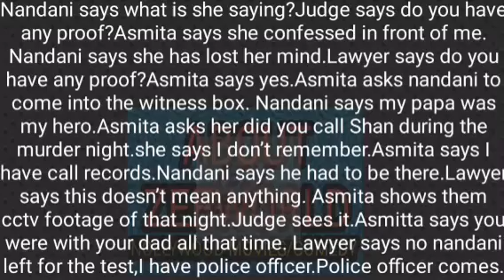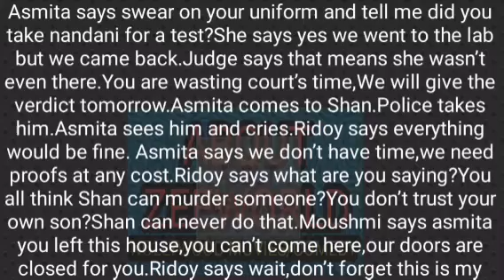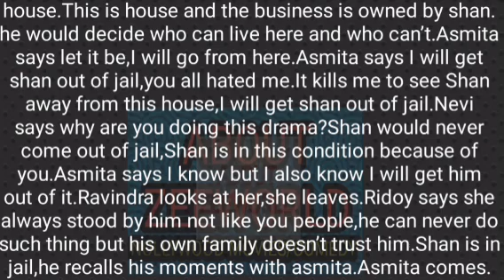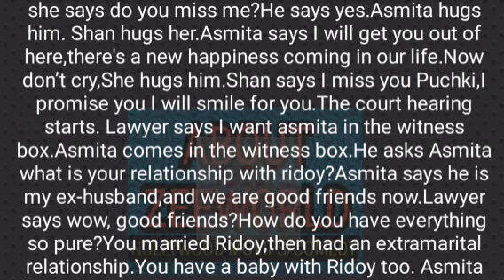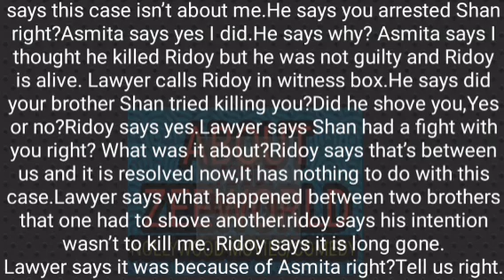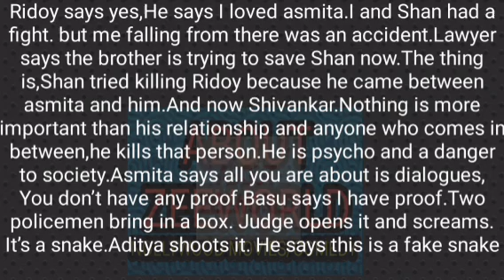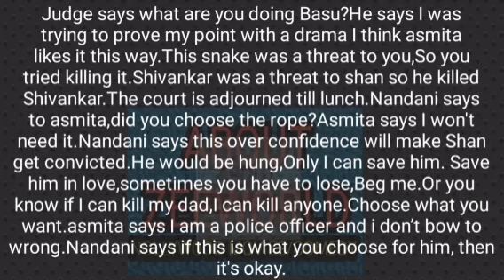6th- ASMITA LOOSES THE CASE AGAINST NANDANI IN COURT